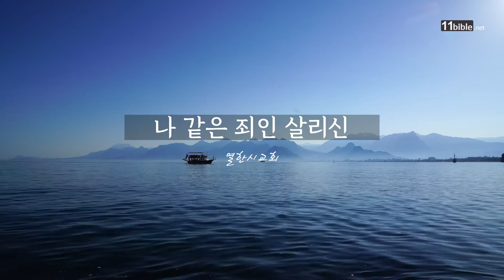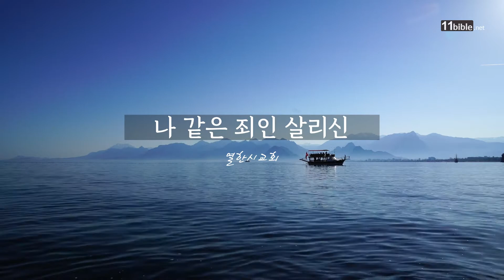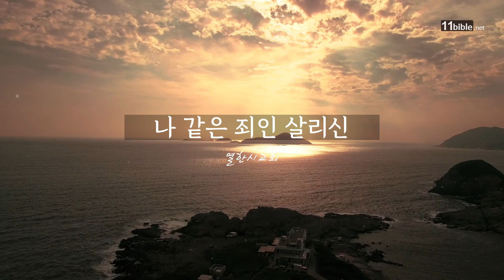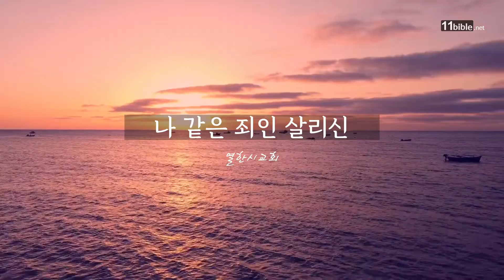은혜의 아침 034 완전한 삶이란 -시편26편 | 임현근목사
시편 26편 묵상 타임라인
00:00 - 완전한 삶이란
15:00 - 시편 26편 낭독
17:42 - 나 같은 죄인 살리신 (김순옥)

1 내가 나의 완전함에 행하였사오며 흔들리지 아니하고 여호와를 의지하였사오니 여호와여 나를
2 여호와여 나를 살피시고 시험하사 내 뜻과 내 양심을 단련하소서
3 주의 인자하심이 내 목전에 있나이다
11 나는 나의 완전함에 행하오리니 나를 속량하시고 내게 은혜를 베푸소서
12 내 발이 평탄한 데에 섰사오니 무리 가운데에서 여호와를 송축하리이다

은혜의 아침 034 완전한 삶이란? -시편26편 | 임현근 목사

은혜의 아침은 매주 월요일~금요일 매일 새벽 5시에 방송 됩니다.
[은혜의 아침]은 경건하게 살고자 하는 주님의 백성들이 성경 말씀을 묵상하며, 주님의 약속을 붙잡고 마음과 뜻을 하나님께 드리며 하루를 시작하고 승리하도록 도와드리고자 합니다.
하나님의 은혜의 말씀 속으로 푹 잠겨서 매일 매일을 승리하는 주님의 자녀로 살고 싶은 분들, 하나님의 사랑과 은혜를 더 깊이 경험하고 싶은 분들을 은혜의 아침으로 초대합니다~~

💌 후원안내
11HN SOSTV의 Tax ID No는 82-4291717 이며, 세금 공제 혜택을 받으실 수 있습니다.